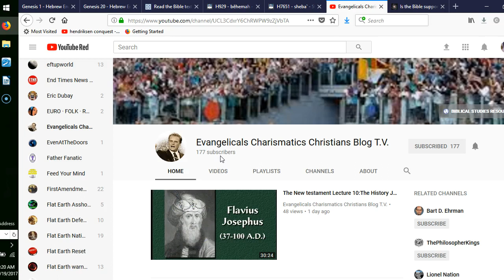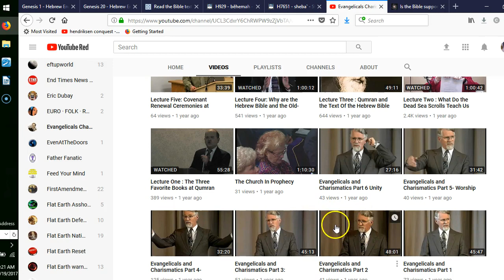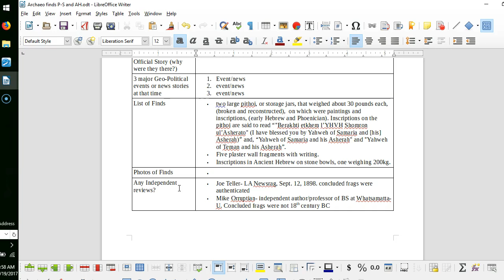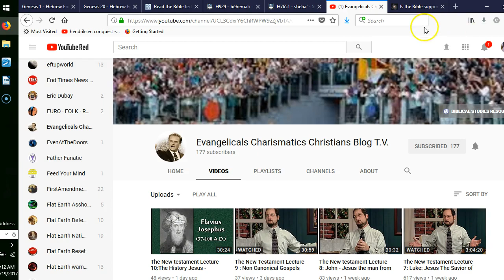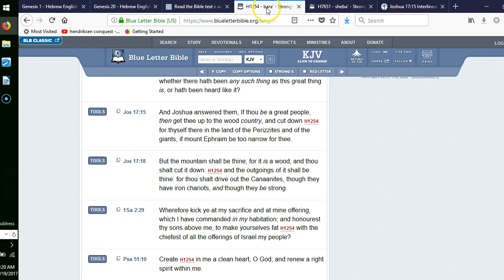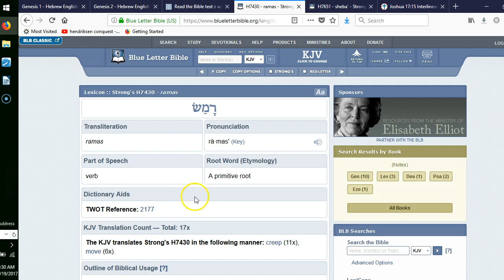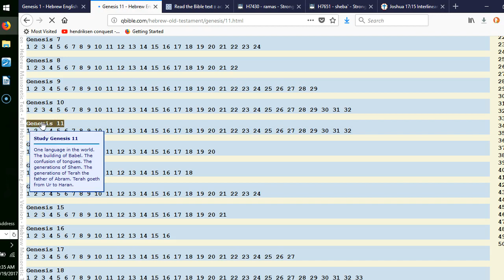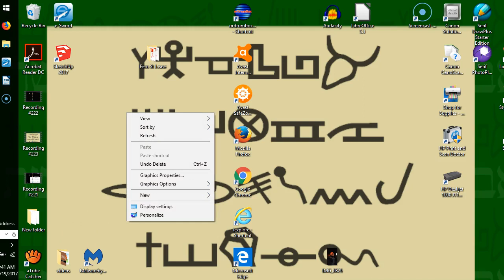They ARE hiding God, but not with a Globe. part3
Part 3, and just a hodge-podge of things.